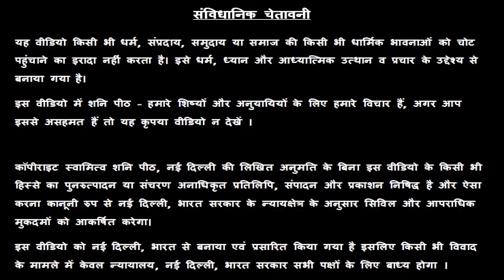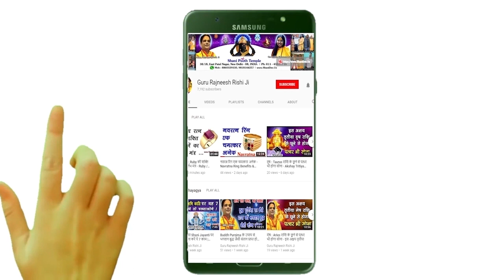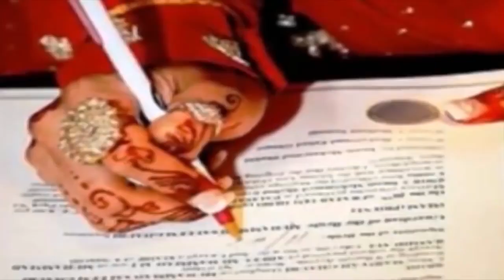Mithun Rashi - Aaj Ka Mithun Rashifal - मिथुन राशि - आज का मिथुन राशि फल - स्वामी राज ऋषि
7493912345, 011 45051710